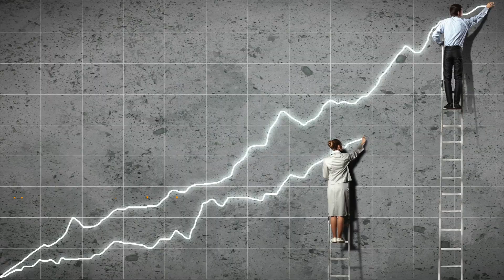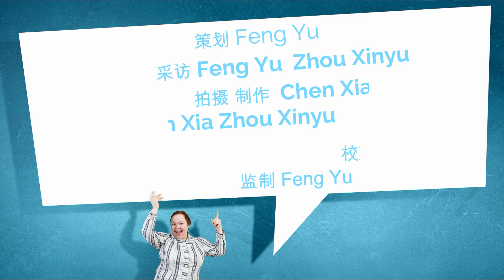Foreigners talk about China’s opening-up policy 外国人聊改革开放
2018年我们迎来了改革开放40周年，Global Times视频小分队上街采访了一些外国人，听听他们对中国的改革开放了解多少，作为外国人，改革开放对他们有什么切身影响？
This year marks the 40th anniversary of China's opening-up policy. Global Times interviewed some foreigners on the street to check out how much do they know about this policy and how did it affect their life.